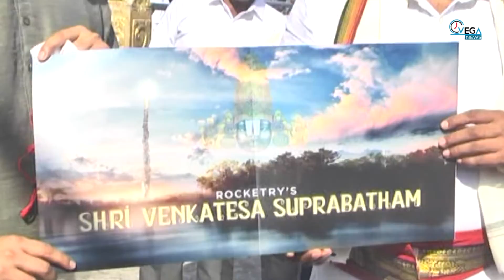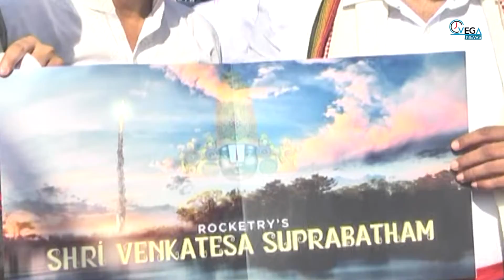Hero Madhavan Visits Tirumala Tirupati Temple || TTD Live Updates/News | Vega News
Hero Madhavan Visits Tirumala Tirupati Temple || TTD Live Updates/News